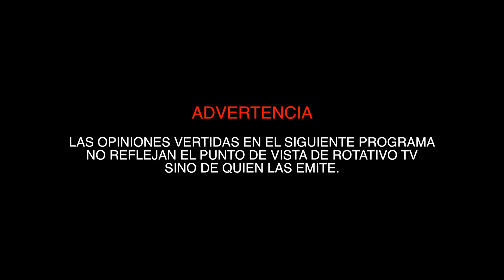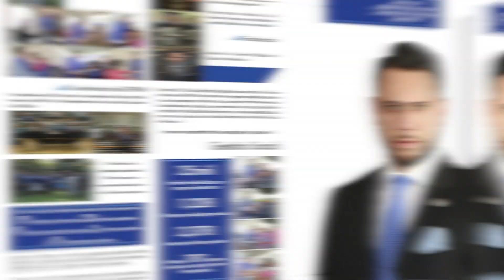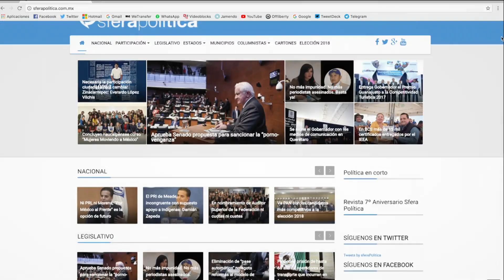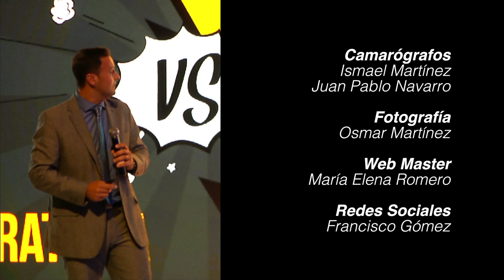Visiones de consultores en Política En Corto I 28 de diciembre 2017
Acompáñanos a escuchar la visión de estos consultores político- electorales, de España, Argentina y México.